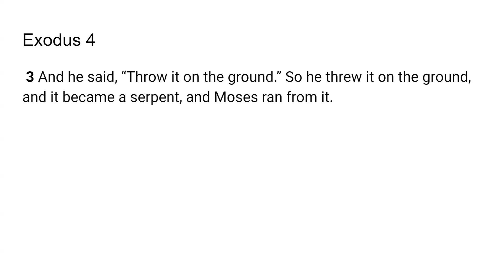Miracles and Wilderness - Go Tell: Scripture from the Lord - Joshua 5:6; Exodus 4:3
The Lord very graciously gave me Joshua 5:6; Exodus 4:3 I feel that it is a great privilege and that God will give us revelation as we dig in and uncover the jewels and treasures of His word.. I pray it is a blessing to you as it was to me. I love you all and I am praying for the fulfillment of your destiny even as the road becomes more narrow in Jesus mighty name!